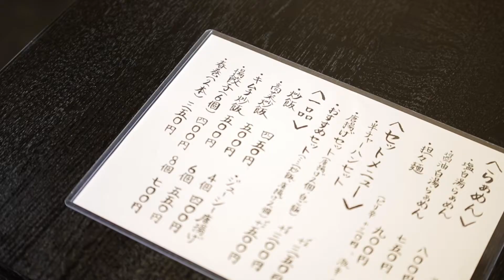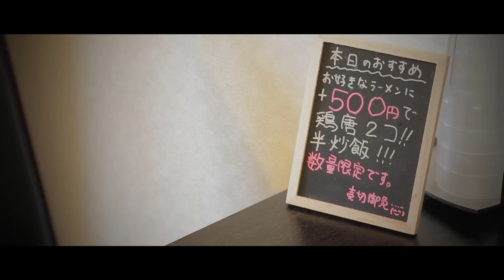【ラーメンそら】パワーアップして帰ってきた鶏白湯ラーメンを食べてきた！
JR三田駅北口から徒歩4分ほどの三田市高次にあった「麺屋七宝」さんが「鶏白湯専門 ラーメンそら」としてリニューアルオープンしたので早速、食べにいってきました！

名物の「塩白湯らぁめん」はスープの素材となる野菜の種類と量に改良が加えられ、お年寄りからお子さんまで飲み干せるような優しくて旨味の凝縮した一杯に仕上がっていますよ！

あとブログ記事でもご紹介していますので合わせてチェックしてみてください！

■鶏白湯専門 ラーメンそらで鶏と野菜の旨味たっぷりのラーメンを食べてきた！

〒669-1512 兵庫県三田市高次1丁目11-5
【営業時間(平日)】11：30～15：00、18：00～22：00
【営業時間(日曜)】12：00～15：00
【定休日】月曜日(不定休あり)